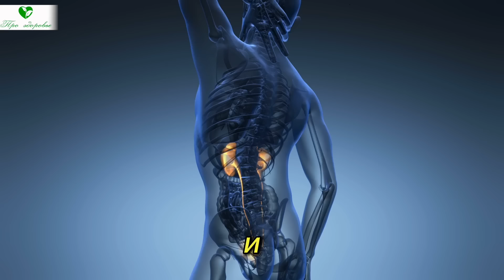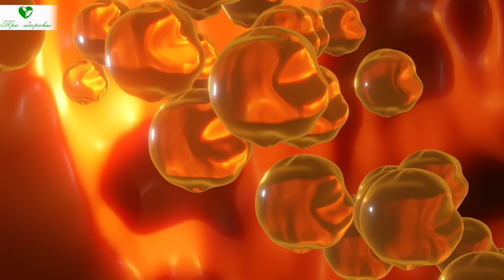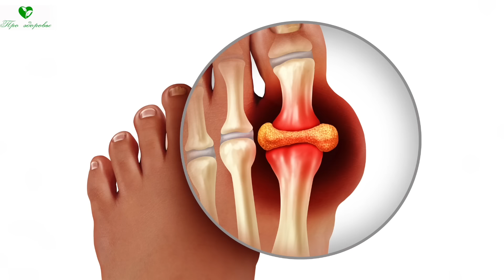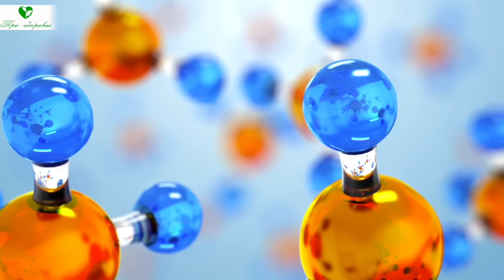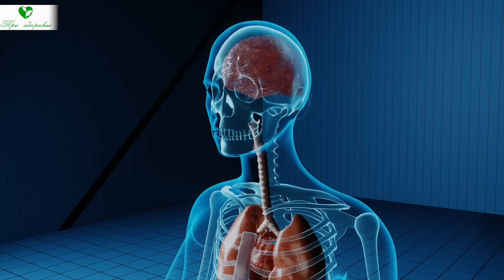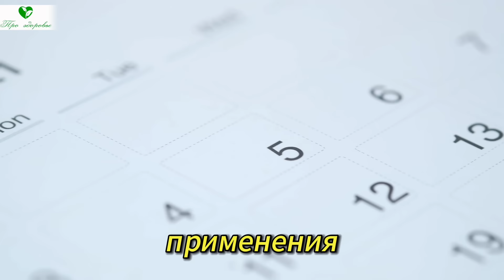Запомни! Сильные 5 способов убрать косточку и понизить подагру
Мочевая кислота является обязательным компонентом плазмы крови. Она участвует в регуляции обмена веществ, воды и солей. Но при повышении концентрации вызывает заболевание, которое называется подагрой.
Ведущую роль в увеличении количества в крови мочевой кислоты играет питание. Неправильный рацион, перекусы на ходу, малоподвижный образ жизни провоцируют развитие подагры.
Болезнь сопровождается нарушением работы почек, воспалением суставов и приводит к ухудшению качества жизни и снижению работоспособности.
Понизить уровень мочевой кислоты, уменьшить интенсивность проявлений болезни помогают народные средства. Они часто бывают эффективнее аптечных препаратов.

➤➤➤О НАС:
Канал посвящен здоровью:

➤➤➤ВНИМАНИЕ!